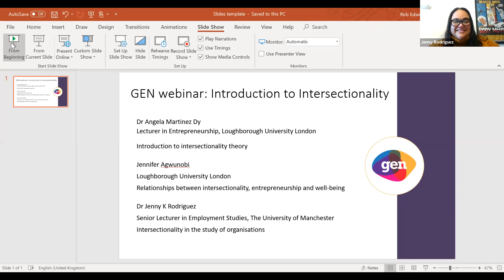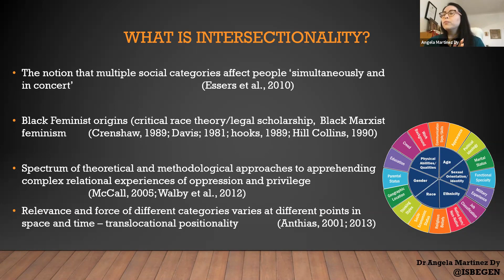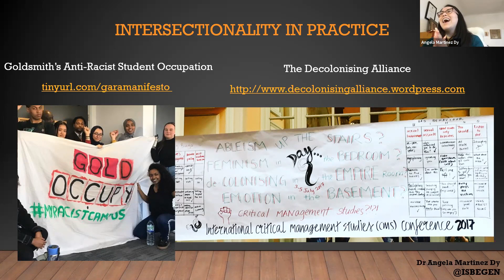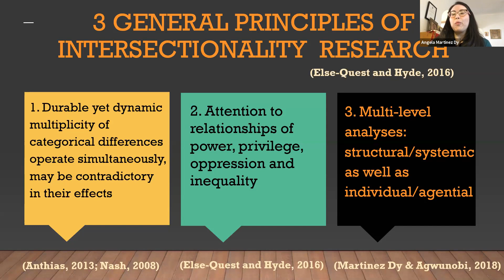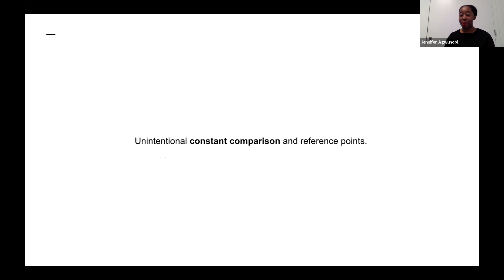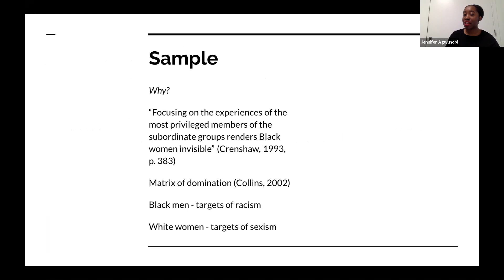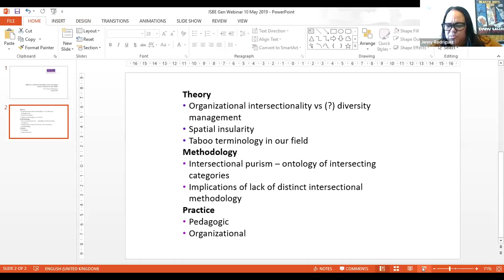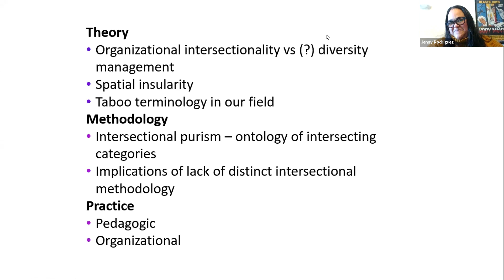GEN webinar Introduction to Intersectionality, 10th May 2019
ISBE’s Gender and Enterprise Network (GEN) Special Interest Group is pleased to present this webinar on Intersectionality Theory. Introduced by Dr Natalia Vershinina, our three expert speakers will guide delegates through the theory of intersectionality and its practical implications for organisations, entrepreneurship and well-being.

Speakers:

Dr Angela Martinez Dy, Lecturer in Entrepreneurship, Loughborough University London – Introduction to intersectionality theory

Dr Jenny K Rodriguez, Senior Lecturer in Employment Studies, The University of Manchester – Intersectionality in the study of organisations

Jennifer Agwunobi, Loughborough University London – Relationships between intersectionality, entrepreneurship and well-being